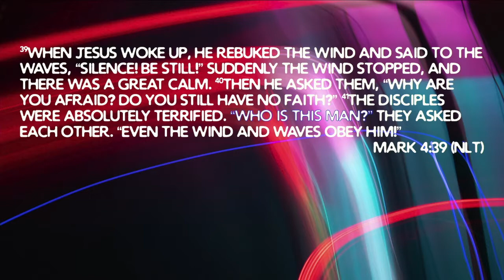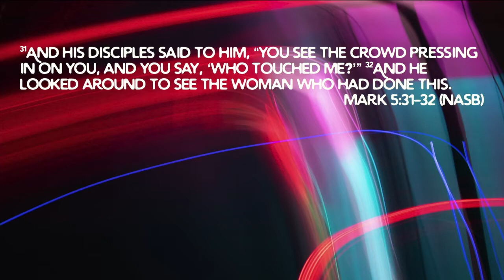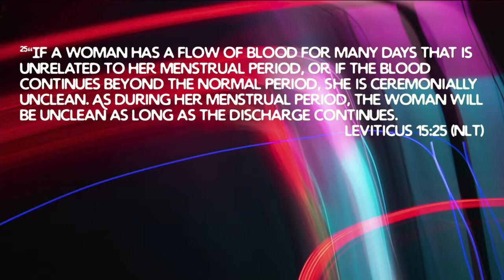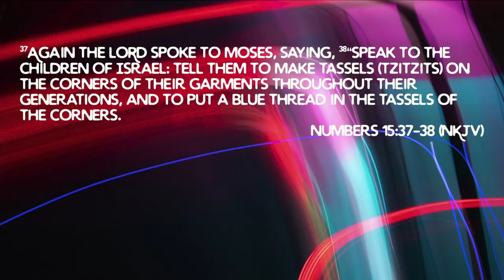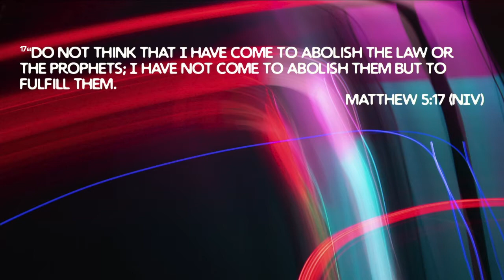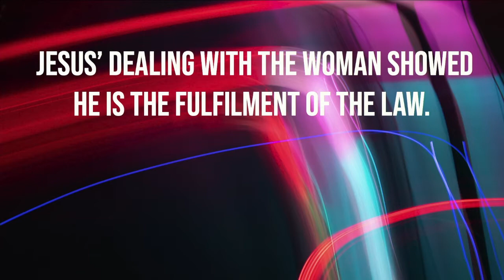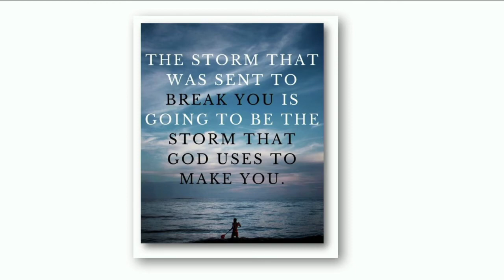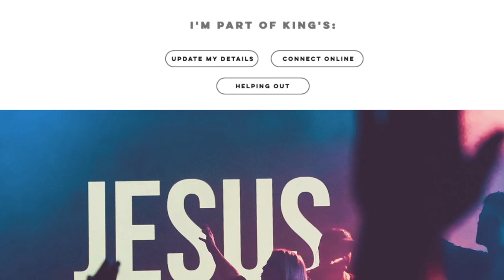The Gift Of Desperation - Paul Marshall